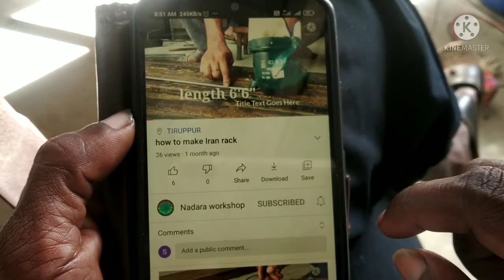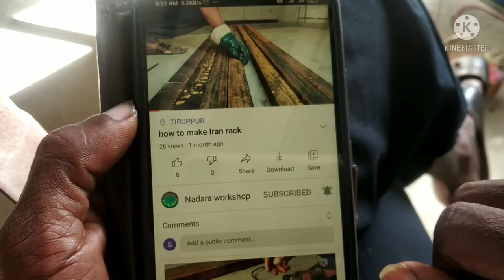how to make Iran bed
Nadara workshop channel me aap sbhi ko phir se swagat he.
50mm×37.5mm
50mm×25mm square pipe me bed banayenge.